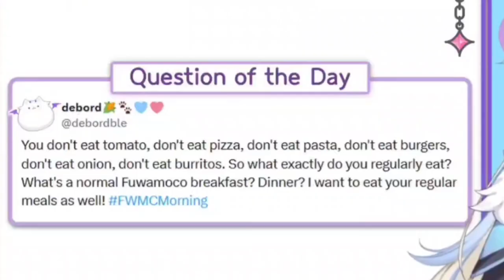𝙁𝙐𝙒𝘼𝙈𝙊𝘾𝙊 𝙉𝙊𝙊𝙊𝙊𝙊𝙊𝙊! |Hololive EN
【FUWAMOCO MORNING】episode 14 🐾

Mori Calliope Ch. Hololive EN -
Takanashi Kiara Ch. Hololive EN -
Ninomae Ina'nis Ch. Hololive EN -
Amelia Watson Ch. Hololive EN -
IRyS Ch. Hololive EN -
Nanashi Mumei Ch. Hololive EN -
Ceres Fauna Ch. Hololive EN -
Ouro Kronii Ch. Hololive EN -
Hakos Baelz Ch. Hololive EN -
Shiori Novella Ch. Hololive EN -
Koseki Bijou Ch. Hololive EN -
Nerissa Ravencroft Ch. Hololive EN -
FUWAMOCO Ch. Hololive EN -

Hololive
Hololive ch
hololive reaction
hololive animation
hololive en gen 3
hololive english
holoadvent
hololive advent
Holocure

BGM used
DOVA-SYNDROME